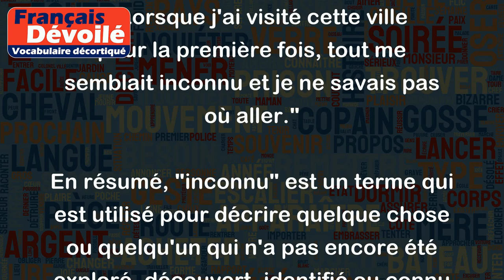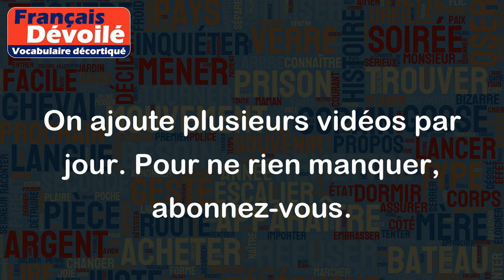Inconnu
Le mot "inconnu" est un adjectif qui signifie "qui n'est pas connu, sans être identifié ou sans être connu personnellement". Il peut également désigner un objet, une personne ou un lieu qui n'est pas familier ou pas encore découvert.
Exemples:
- "Je suis désolé, je ne peux pas vous aider avec votre question. Le numéro de téléphone qui s'affiche sur mon écran est un numéro inconnu pour moi."
- "Nous avons découvert une nouvelle plante dans la forêt tropicale. Elle est encore inconnue des scientifiques."
- "Un inconnu m'a appelé hier soir, mais j'ai manqué son appel et je ne sais pas de qui il s'agissait."
- "Lorsque j'ai visité cette ville pour la première fois, tout me semblait inconnu et je ne savais pas où aller."
En résumé, "inconnu" est un terme qui est utilisé pour décrire quelque chose ou quelqu'un qui n'a pas encore été exploré, découvert, identifié ou connu personnellement.